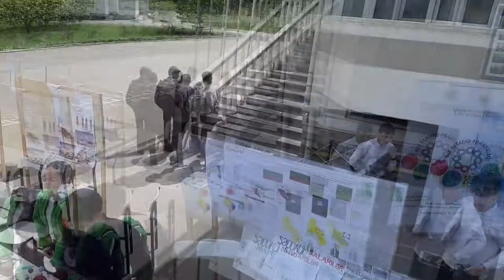Quba FRİTL Açıq Qapı Günü Kimya Stendləri